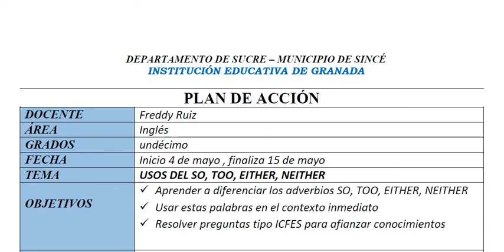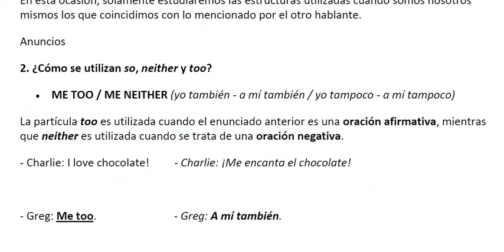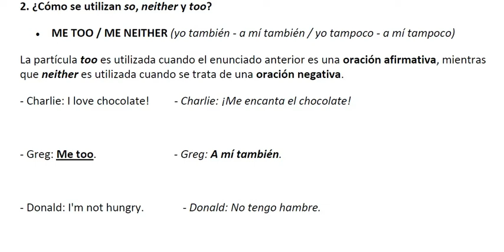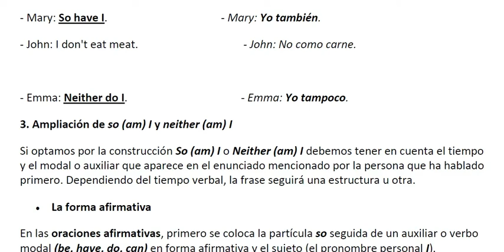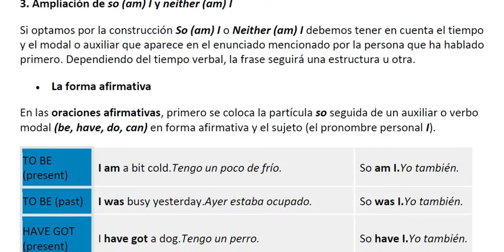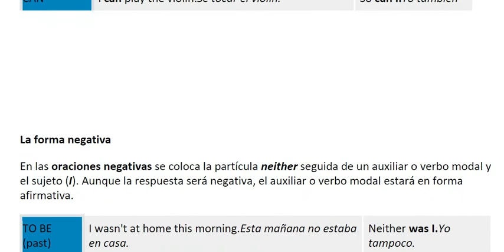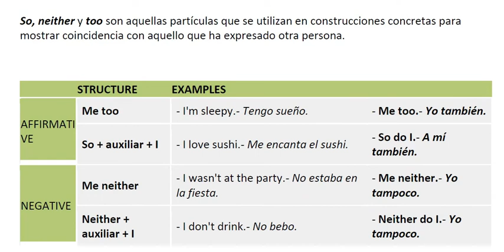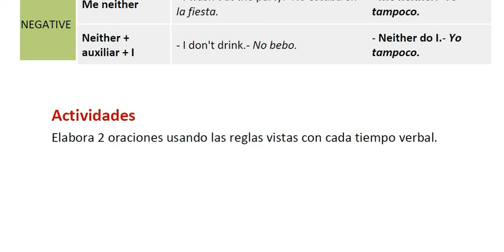EITHER AND NEITHER: ENGLISH CLASS 11° INEDUGRA 2020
Tutorial: explicación y actividades.